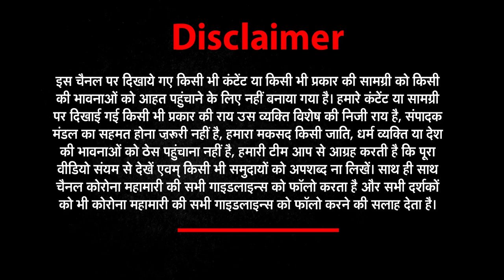GoodMorningIndia​​ देखिए देश और दुनियां की बड़ी खबरें | NEWZ World India | NWI NEWS | 19 March